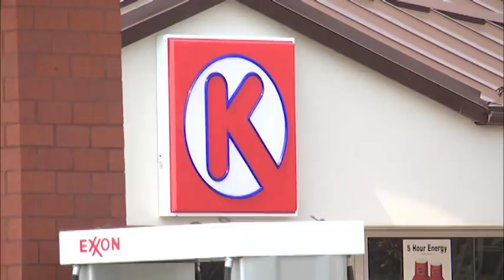MACS' 'New' Retail Brand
How the 300-store Mid-Atlantic Convenience Stores chain will develop its offer under the Circle K banner, details of the rollout plan.